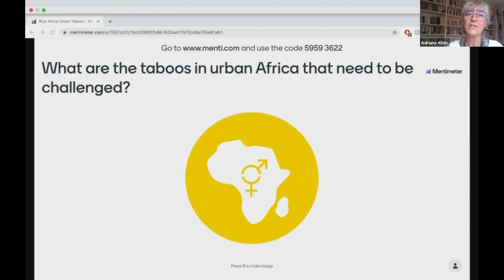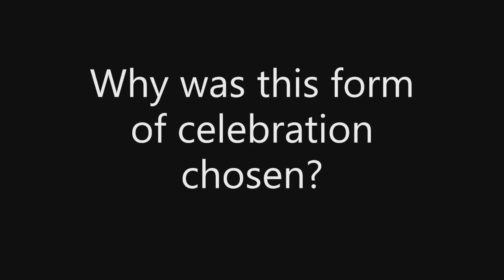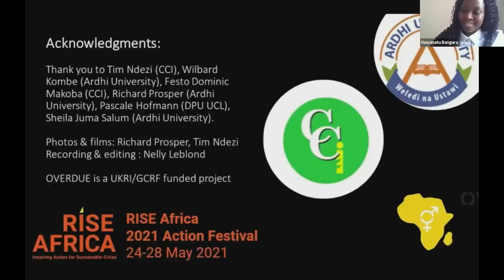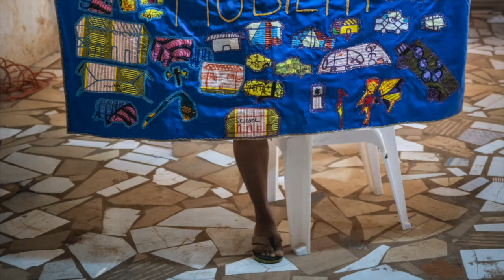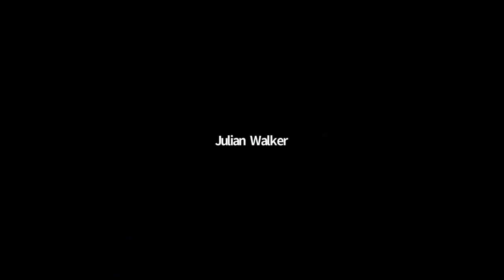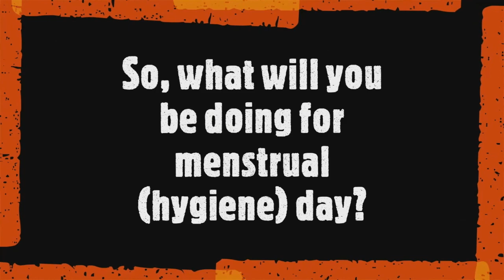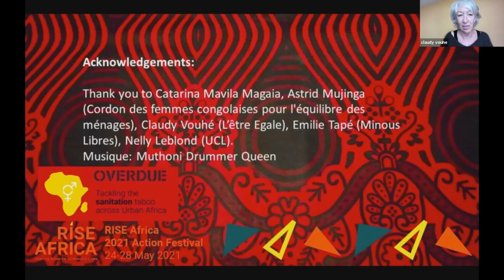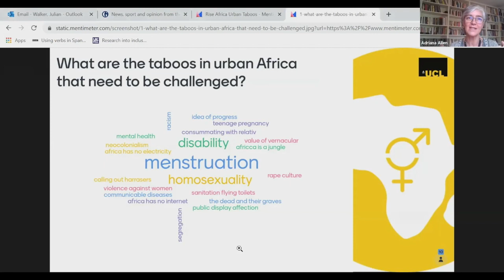Decolonizing urban taboos through celebration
This session explores the potential of celebration and performance to catalyse public discussion and action around urban taboos in African cities.
Calls to decolonize public debates in urban Africa have made the case for re-centering discussions on matters essential to the women, men, girls and boys, who make and inhabit urban spaces. Numerous participatory approaches and bottom-up processes have been set up to voice endogenous concerns and re-ground interventions amidst tremendous power asymmetries, and exogenous constraints.
But what about urban taboos, understood both as subjects which are difficult to debate publicly and as social norms which govern acceptable behaviours? By nature, taboos are often unspoken. They might serve purposes of protection and cleanness or restrict some practices and relations. They might silence the existence and experience of residents and institutions to the profit of some and the detriment of others. In most cases they do not make it to political agendas, and are thus reproduced, carried over generations, without public and collective reappraisal.
In this session we propose to explore celebration and performance as means to decolonize discussions and tackle taboos across African cities. The session will draw on insights from the OVERDUE project, which interrogates sanitation taboos in urban Africa, and has to this end organized sanitation festivals in the cities of Beira, Mwanza and Freetown. The session will further engage in a dialogue with other experiences of celebration and performance which have catalysed public discussions on taboos surrounding disability, sexual violence, racism, homosexuality, menstrual pain, death, and infertility.

Hosted by: OVERDUE “Tackling the sanitation taboo across urban Africa”, Mozambique, Tanzania, Sierra Leone, United Kingdom